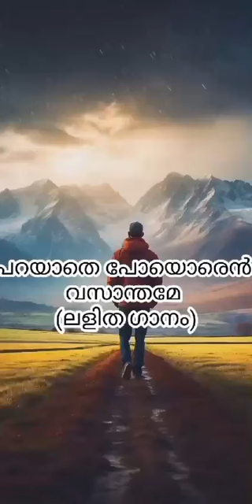പറയാതെ പോയ വസന്തമേ l ജീ ആർ കവിയൂർ l ശശി കുമാർ നിലമ്പൂർ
written by grkaviyoor
sung by sasi Kumar nilambur